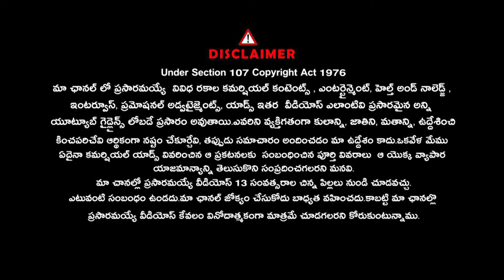స్నేహం విలువని చాటి చెప్పిన "ఆయ్ " మూవీ రివ్యూ.. | Aay Movie |@Signature Studios